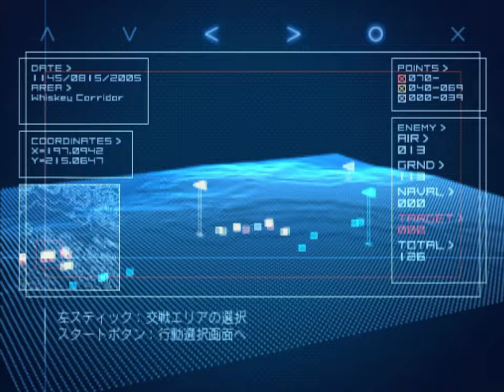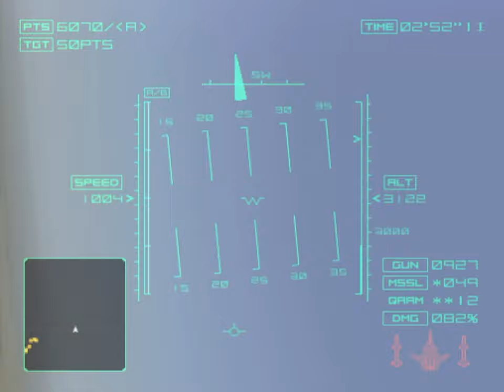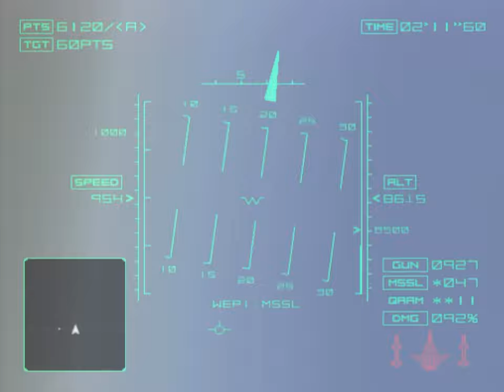Ace Combat 04: Shattered Skies (PS2) - 16. Whiskey Corridor [Ace]